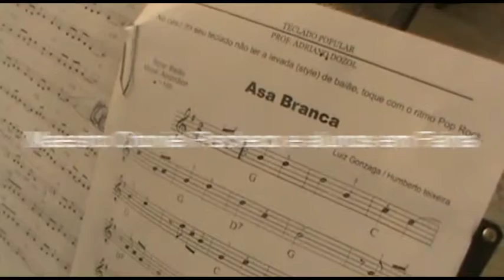Maestro Otoniel Pacheco em Faina (ENSAIO)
Mais uma ação capturada pelas lentes da TV WEFA.
Mais uma produção WEFA FILMES & TV WEFA